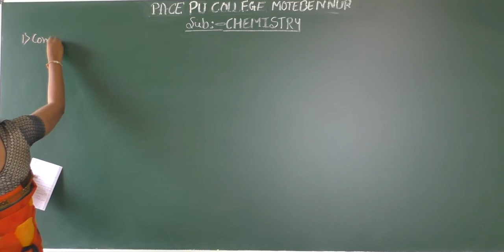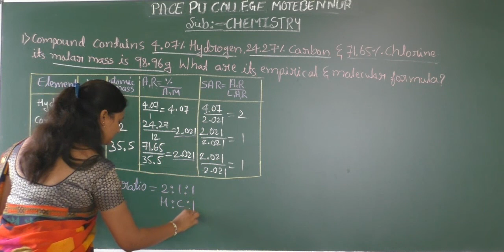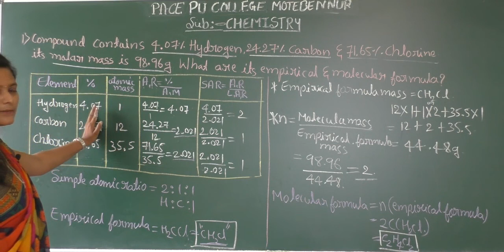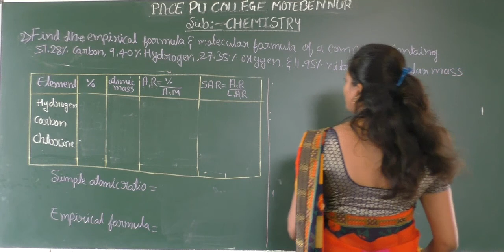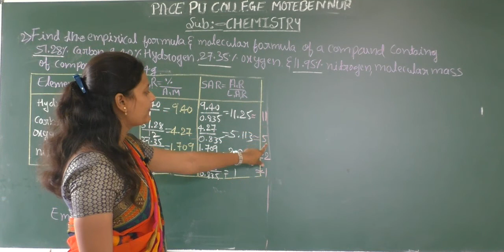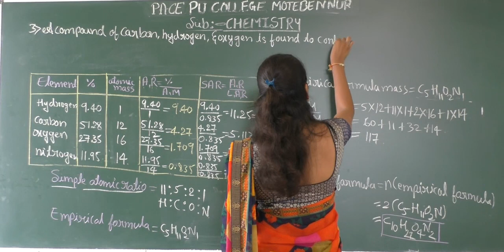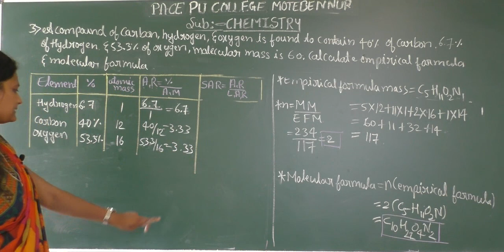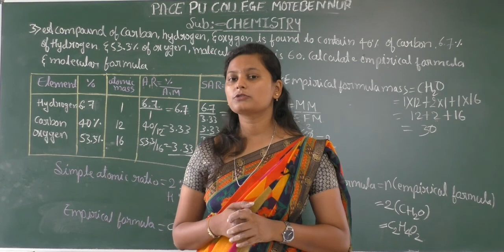Chemistry Part 17